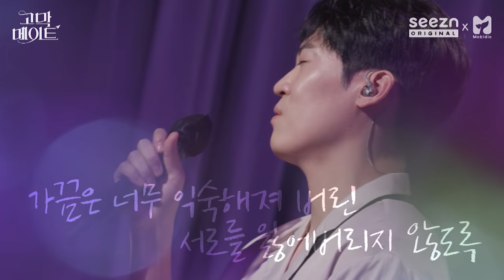존박 - 그건 아마 우리의 잘못은 아닐 거야 (원곡: 백예린 Yerin Baek) / John Park - Maybe It's Not Our Fault 《고막메이트/고막라이브》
※주의. 존박님이 니곡내곡 스킬을 시전했습니다.
묵직한 콘트라베이스 톤의 존박 장르 등장. 원곡과는 또 다른 감성으로 내 마음속에 안착해버렸잖아요ㅠ 앓다 죽을 박성규,,,
그게 뭐든 아마 우리의 잘못은 아닐 거야. 다 내 잘못할거니까ㅎ...

《존박 - 그건 아마 우리의 잘못은 아닐 거야》 라이브와 함께 보는 김이나, 딘딘, 이원석, 정세운, 존박의 '애매한 허언증 내 친구‘ 사연 보러 갑시다!